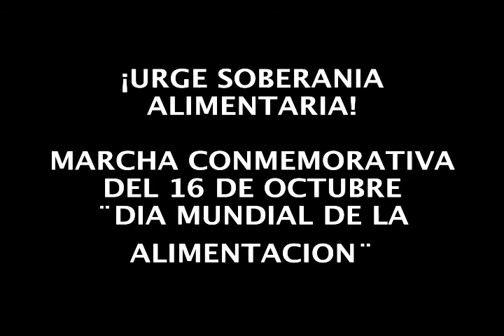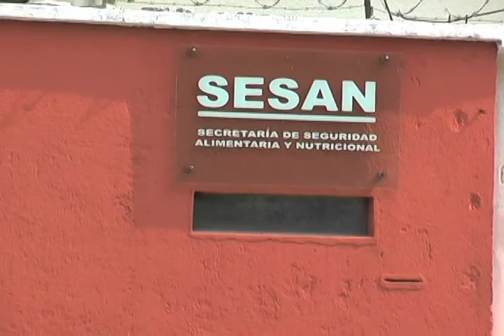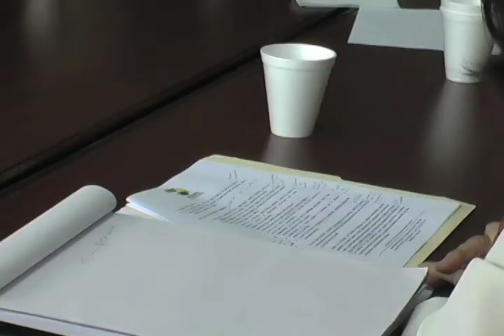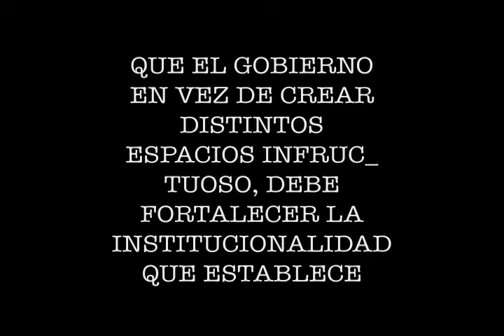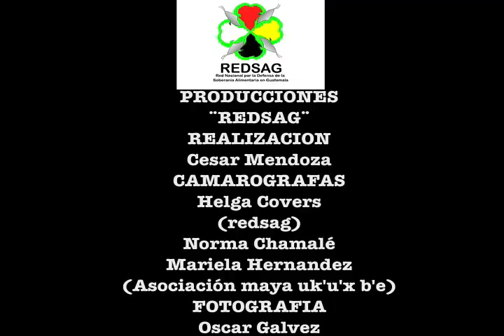REDSAG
INCIDENCIA PUBLICA Y POLITICA DE LA REDSAG